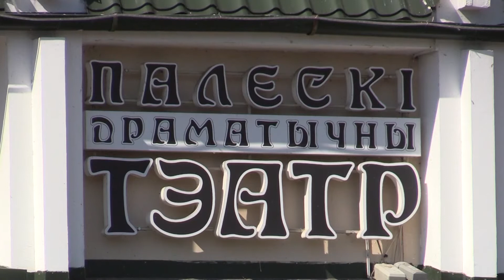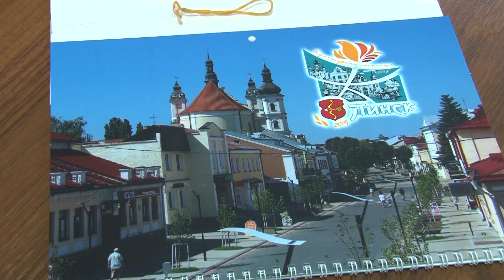Добро пожаловать в Пинск. Культурной столице – достойную встречу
После официального торжественного открытия республиканской акции Пинск к своему главному титулу столицы Полесья добавил почётное звание культурной столицы Беларуси 2019 года. Присвоение статуса важно и значимо для всех отраслей города, для каждого пинчанина. В течение этого года нас всех ожидает настоящий фейерверк ярких и незабываемых событий, которые обязательно войдут в летопись нашего города. Как мы готовимся и что уже делаем для того, чтобы полной была палитра праздника длинною в год, вы узнаете из интервью нашего корреспондента с заведующей сектором культуры горисполкома Тамарой Демиденко.